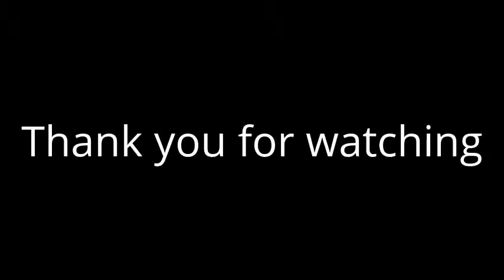Before & After Interlocked